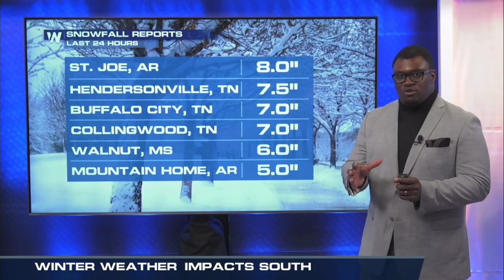WeatherNation | Jan 15, 2024